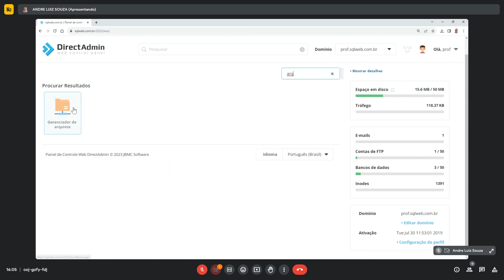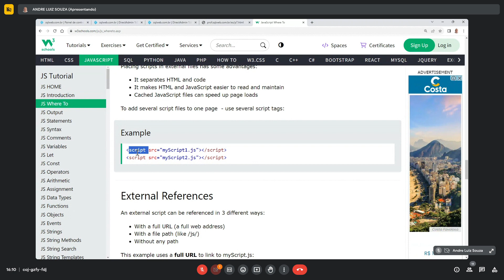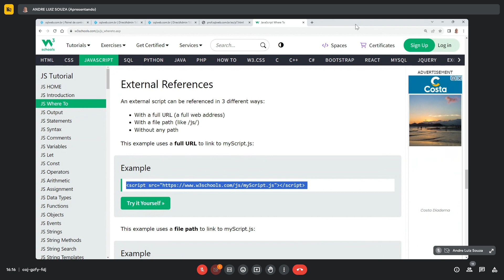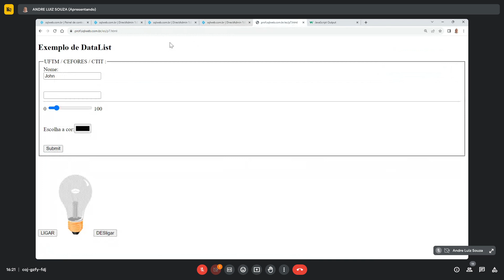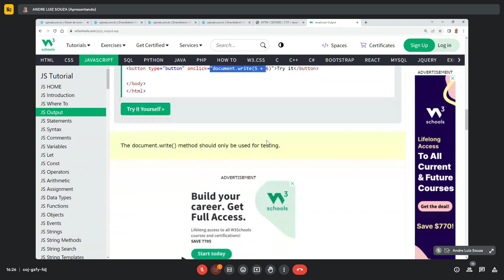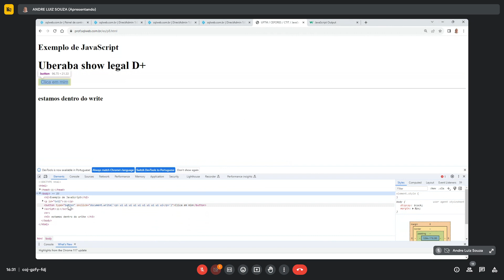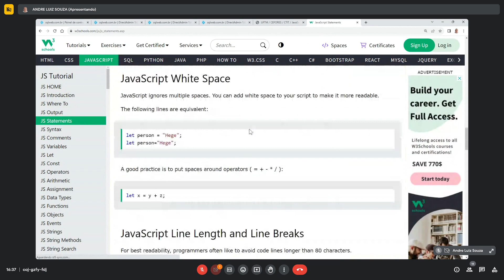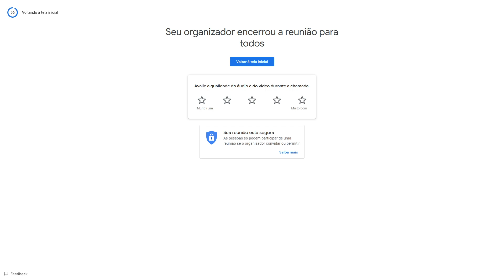2023-2: Engenharia de Software / Html / JavaScript - (Aula 8 - 06/10/2023) - CTIT/Cefores/UFTM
Disciplina: Engenharia de Software / Html / JavaScript

JAVASCRIPT
- document.write()
- window.print()
- alert()
- innerHTML
- console.log()